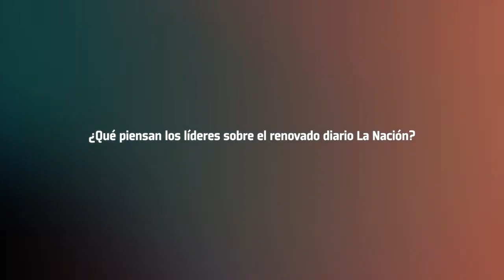La Nacion Javier Bernardes 2